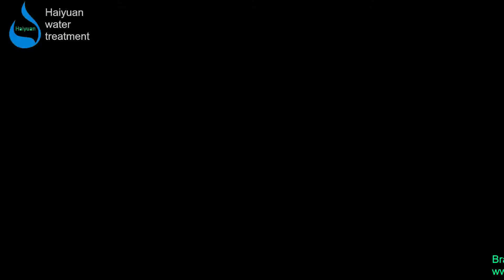Brackish water filtration system brackish water filter 8TPH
Brackish water filtration system|brackish water filter|brackish water membrane from Haiyuan water treatment.
More information add whatsapp / wehcat + 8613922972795